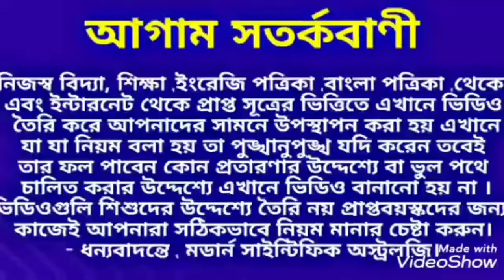বৃহস্পতিবার জন্ম 2024 সালে 6 টি বড় ঘটনা আপনার জন্য অপেক্ষা করছে।Thursday Born 2024 .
বৃহস্পতিবার জন্ম 2024 সালে 6 টি বড় ঘটনা আপনার জন্য অপেক্ষা করছে।